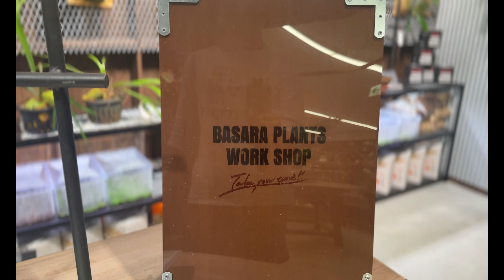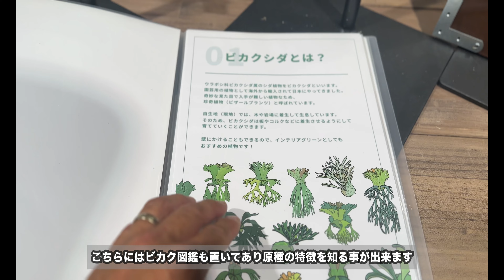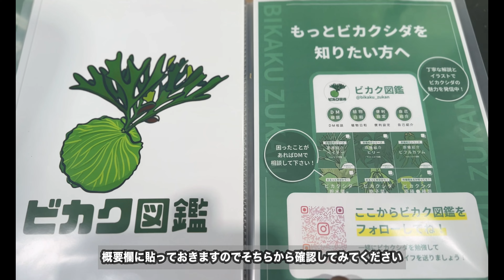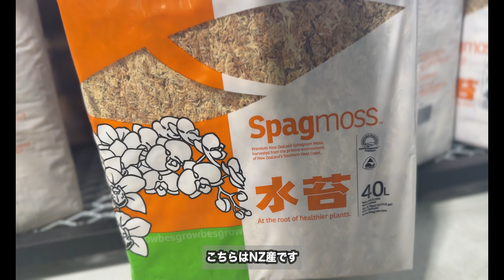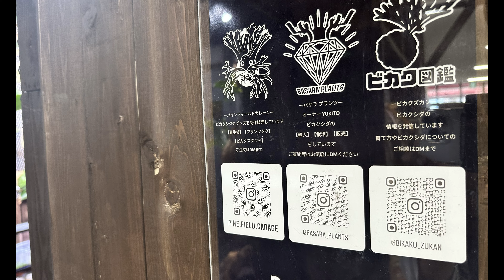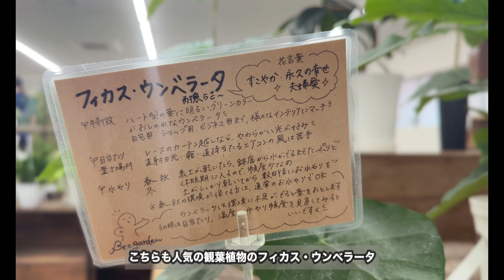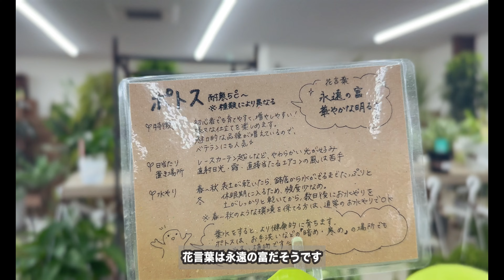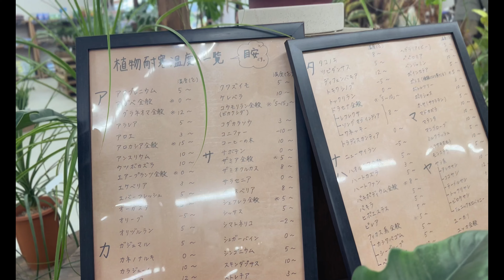【園芸店巡り】ビカクシダや観葉植物を始めたい方に優しい園芸店見つけました！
岐阜県各務原市にあるビカクシダや観葉植物を始めるのにおすすめの園芸店の紹介です。
東海エリア最大級のビカクシダの展示数、お値打ちなビカクシダも多数取扱ありました！

関連動画↓↓↓
●ビカクシダのコルク付け100均の神アイテムで誰でも簡単に出来ます！

●【初心者必見】ビカクシダを誰でも綺麗に板付け出来る方法を100均グッズで完全解説！

Instagramで毎日ビカクシダやチランジアの成長記録投稿しています↓↓↓